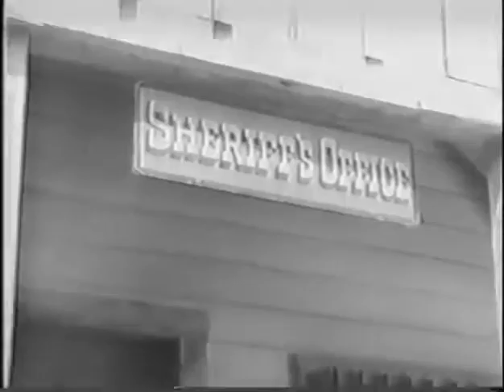Annie Oakley ANNIE AND THE SIX O SPADES